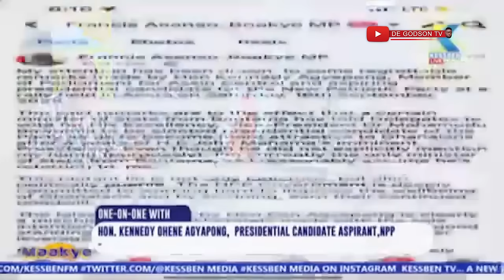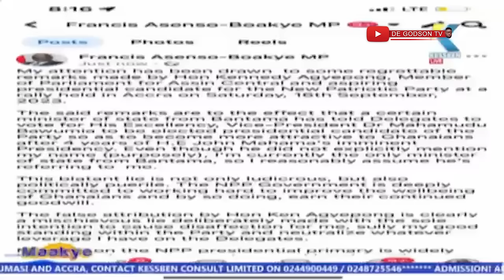Wob3hu!I Will Show U I’ve Got Money- Angry Hon. Ken Storm’s Bantama & Disgraces Hon. Asenso Boakye